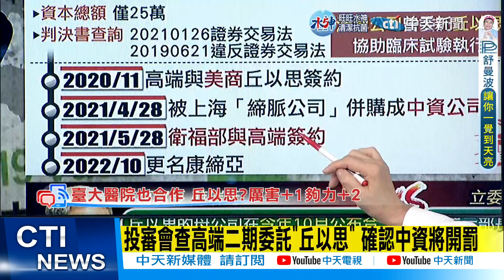【每日必看】"高端可找中資"被批雙標 阿中口誤:衛生署說明為主 | 台大:醫院無法選擇委託機構 會做好保密工作 20221027